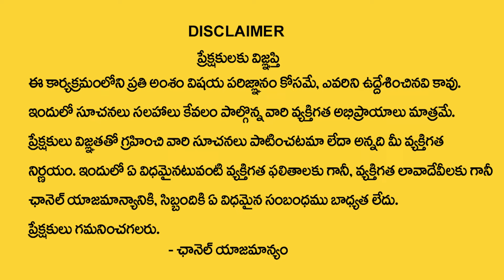కుంభ రాశి వారికి జూన్ నెలలో 100% జరిగిదే ఇదే | Kumbha rasi june 2024 | Aquarius horoscope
Watch►కుంభ రాశి వారికి   జూన్   నెలలో 100% జరిగిదే ఇదే | Kumbha rasi june  2024 | Aquarius horoscope